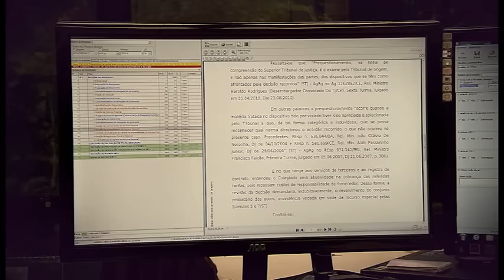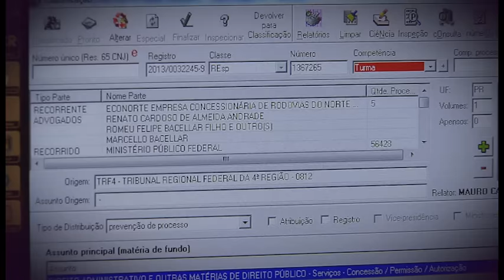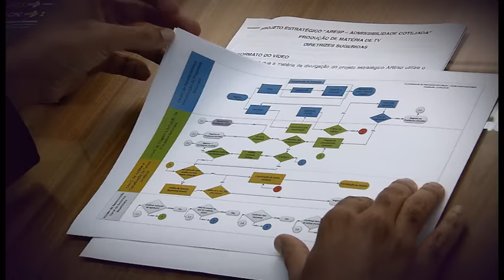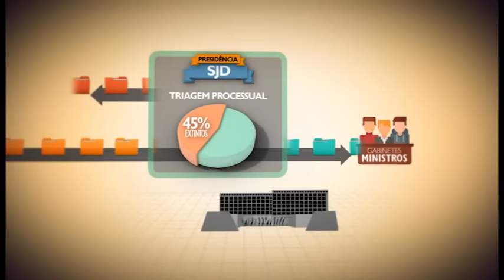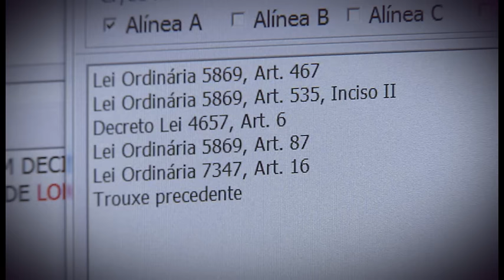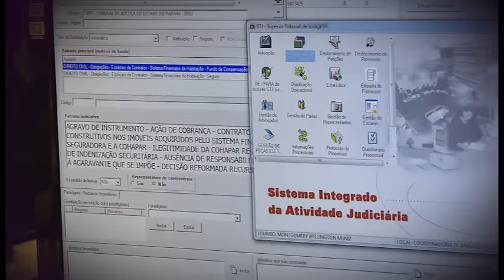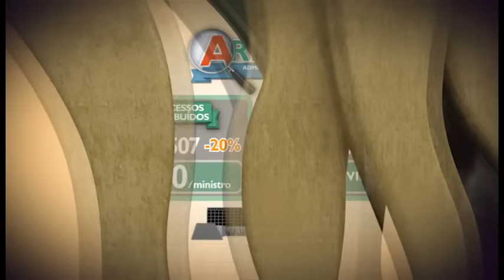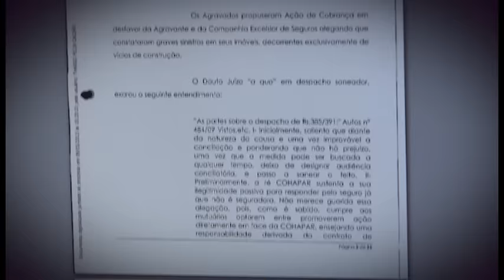Institucional ARESP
“ARESP –Admissibilidade Cotejada” – Projeto já reduziu em 20% o número de processos distribuídos ao ministros do STJ.
Assista e entenda!